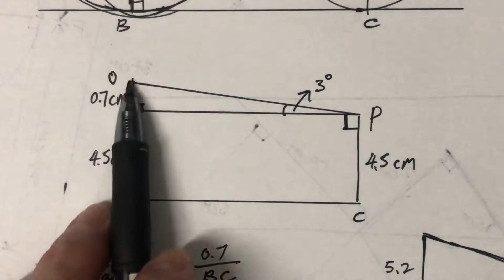Circle Trapezium Area